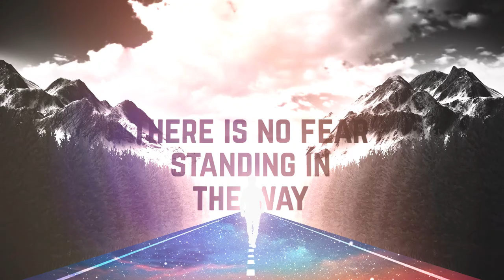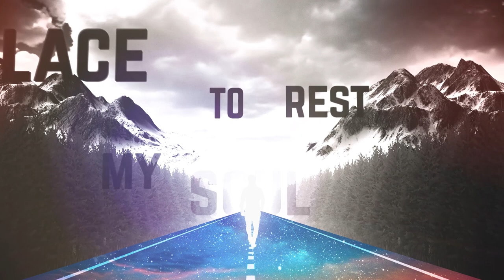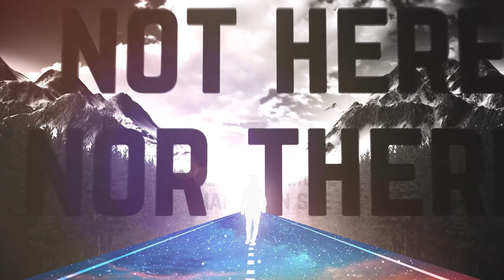Journey Brothers - Journey (lyric video)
Tomislav Malagurski - lead vocal, backing vocals, acoustic guitar
Slaven Špoljarić - backing vocals, electric guitar, bass guitar
Dario Horvat - drums

Written by Tomislav Malagurski & Slaven Špoljarić

Recording and tracking - Mario Domazet, Zvone Domazet, MD studio
Vocals recorded at Morris studio by Neven Marinac
Editing - Zvone Domazet, MD studio
Vocals edited by Neven Marinac, Morris studio
Mix and master - Tomislav Malagurski

Produced by Tomislav Malagurski & Slaven Špoljarić
Video by: Aleksandar Rapaić